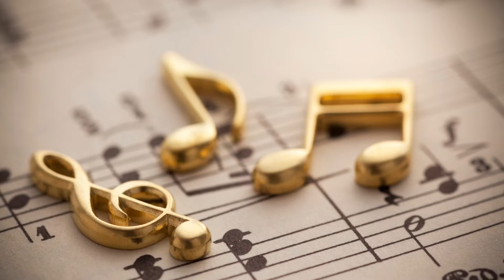SHILA AMZAH - MAMA by EXO Cover | 我是歌手-第二季-第13期-Shila茜拉《MAMA》| FIRST TIME REACTION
How is she singing and dancing to this all by herself. This is insane! Power to her. I can't imagine the stamina she needs for this.

SHILA AMZAH - MAMA by EXO Cover Performance | 我是歌手-第二季-第13期-Shila茜拉《MAMA》| FIRST TIME REACTION